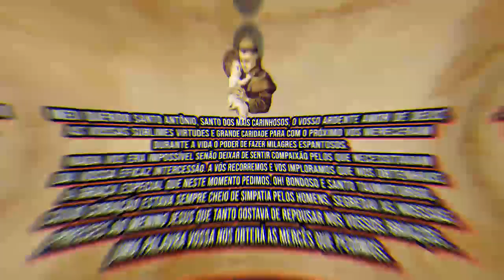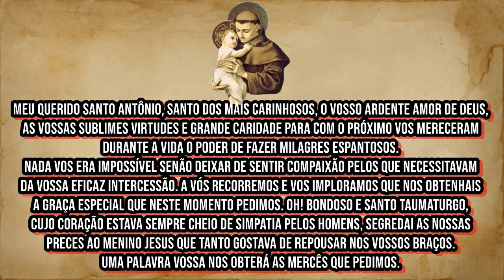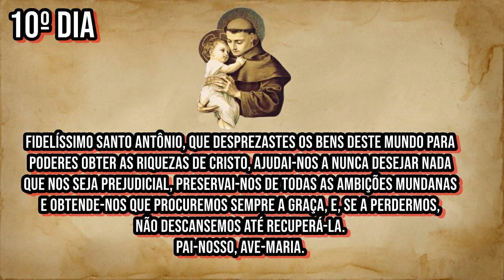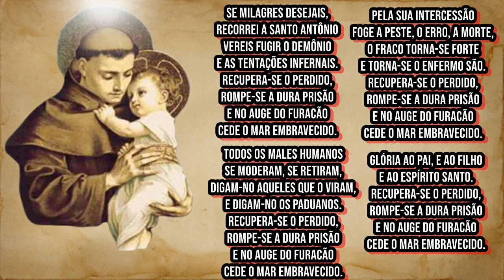Trezena de Santo Antônio - 10º Dia - Riqueza Espiritual.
🔴Súplica:
🔴Décimo Dia:
Fidelíssimo Santo Antônio, que desprezastes os bens deste mundo para poderes obter as riquezas de Cristo, ajudai-nos a nunca desejar nada que nos seja prejudicial, preservai-nos de todas as ambições mundanas e obtende-nos que procuremos sempre a graça, e, se a perdermos, não descansemos até recuperá-la. Pai-Nosso, Ave-Maria.

🔴 TERAPIAS OFERECIDAS.
WhatsApp de atendimento: 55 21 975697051
Mesa Radiônica: R$125,00
10:00H ÀS 19:00H.

✅Doações:
Banco Bradesco
Agência: 2379-5
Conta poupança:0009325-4